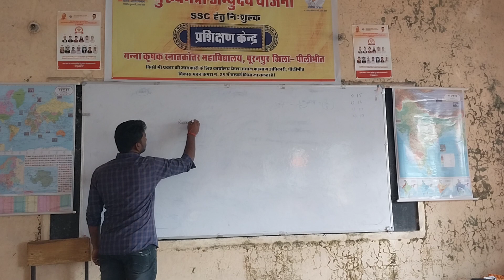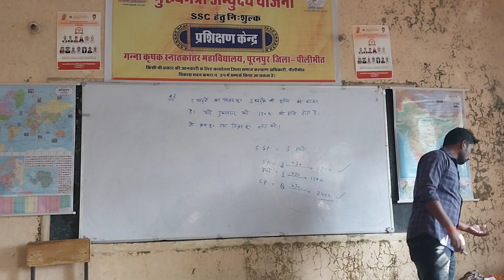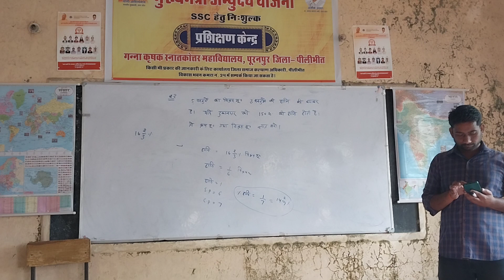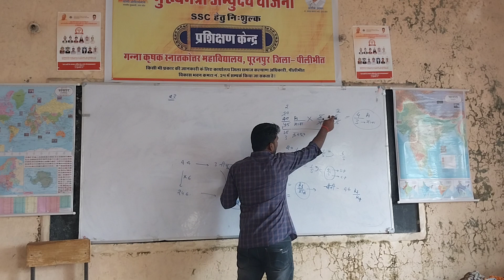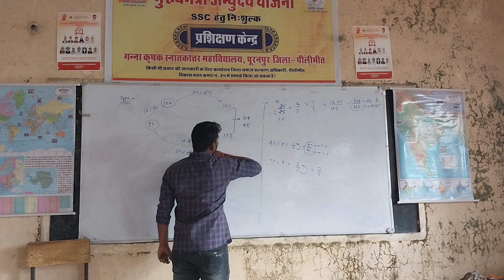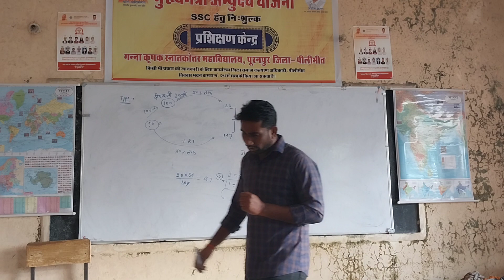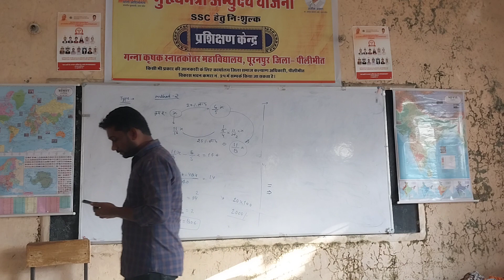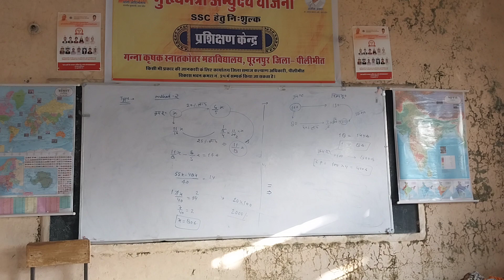Math Lecture 25.11.23 ssc